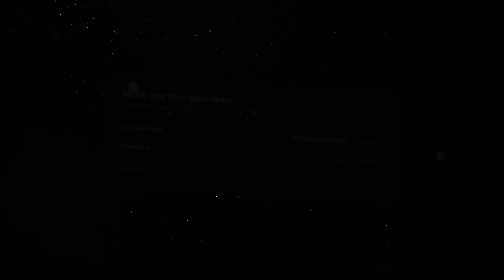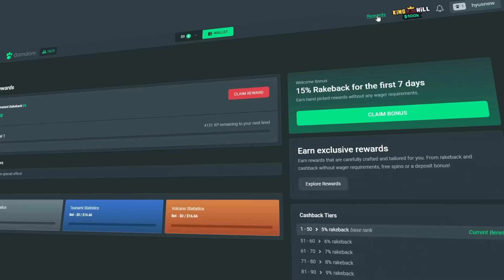THE LUCKIEST GATES OF OLYMPUS SPIN EVER!!! (insane)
Today I bought a bunch of Gates of Olympus bonuses and got my biggest win ever on a single spin!!! :)